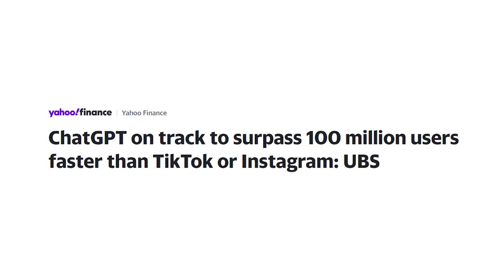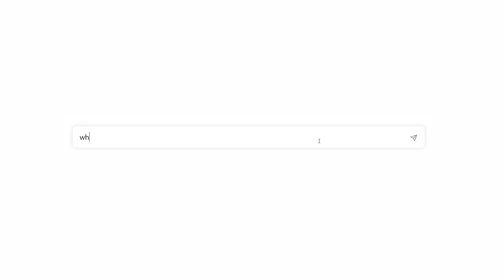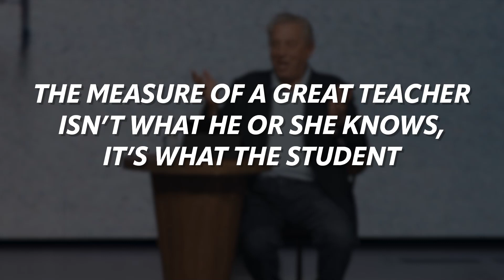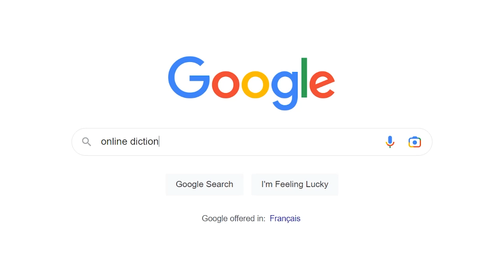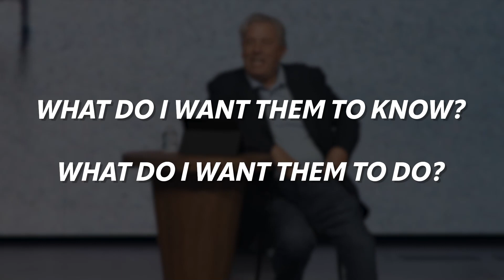Effective Communication Requires Simplicity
➡️Purchase 'The Sowing Principle' here!

In order to be able to effectively communicate and connect with others, we need to be able to speak in simple terms. In this video we'll go through 3 ways that will help you keep your points of conversation simple so that you can effectively communicate with others!

Jason Alcott is a writer born and raised just outside of Vancouver, BC. He began writing his debut book, The Sowing Principle, after recognizing the role that sowing and reaping was playing in his life and the impact this understanding could have on others. To get updates about the book, please visit my